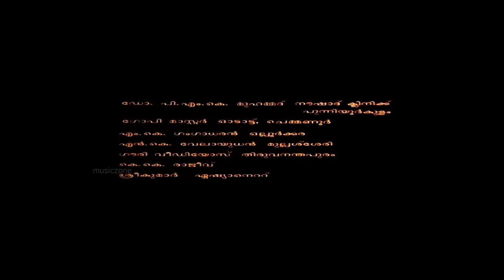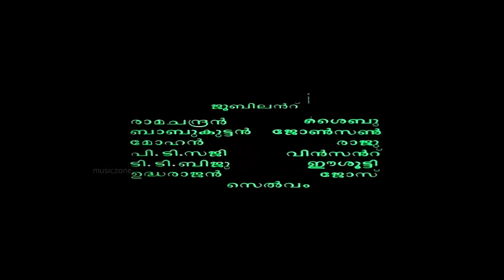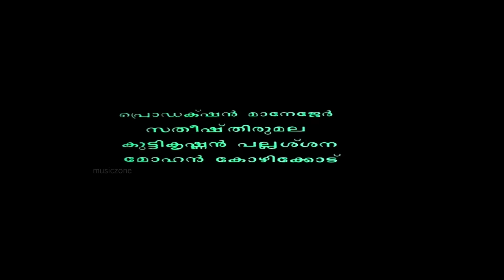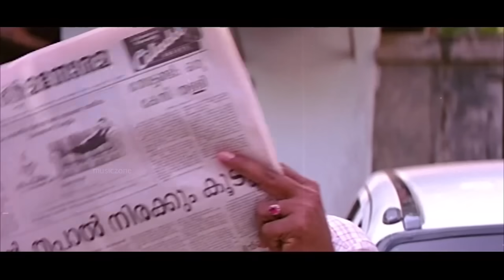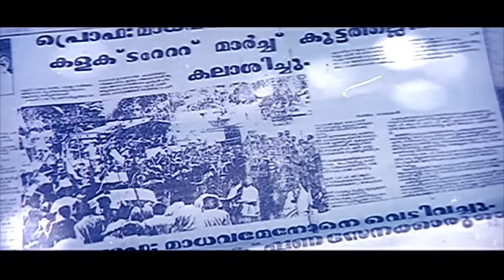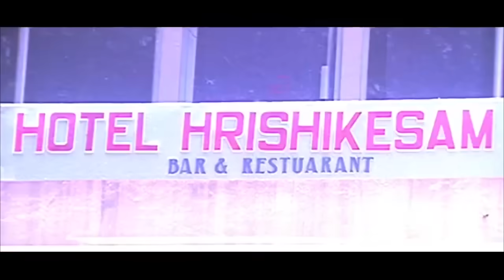Super Hit Malayalam Comedy Full Movie | Cabinet | Jagathy | Baiju | Mammukoya | Vijayaraghavan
Cabinet is a 1994 Malayalam-language Action film written by V.r. Gopalakrishnan and directed by Saji Surendran and Raj Kishor and produced by N. Kumar under the banner of Sri Lakshmi Films. Cabinet features Jaggesh, Nandini Singh, Vajramuni, Baiju, Rajan P. Dev, Mammukoya and Ratheesh Rajagopal. The screenplay is written by Raj Kishor. The music was composed by M. M. Keeravani. It was released on 1st January 1994. Distribution rights for the motion picture were acquired by Eros International.

This drama film is directed by Saji Surendran, starring P Sukumaran Nair in the leading role.